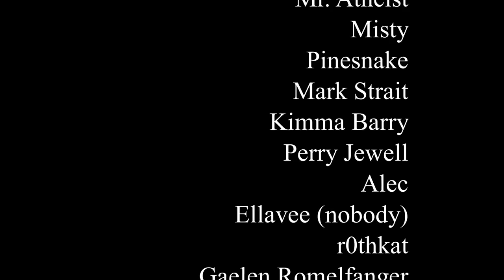How To Correct Misgendering (Without Reinforcing Misogyny)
Hey, y'all! This is a video for those transmasculine folks who get called a girl and want to correct people without making it seem like being a girl is the absolute worst thing.

Follow me on the medias!